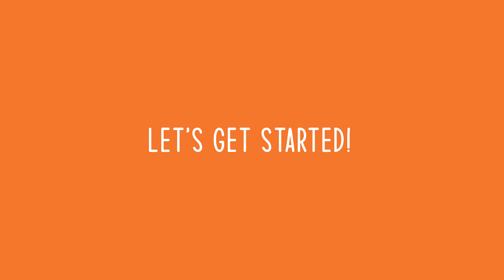Lego Leg Posing Minifigure (Tutorial)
Leg Posing - Lego Minifigure Shang Chi Tutorial Instruction - I always love minifigure and have a small collection of it, but they have very limited pose. So here are my tricks on how to get them having more kungfu-fighting pose like what I saw on the trailer for the upcoming Shang-Chi movie.

Since I live in Indonesia on the far side of the world, there's no Shang-Chi set available in our Lego store yet and that's the reason why I make my own custom Shang-Chi fig. My thoughts was if I can't buy it, why not make one myself :)  Though it's far from perfect but I'm very happy with it :)

The first time I saw this trick was made by Kai/Geneva, he brilliantly manage to pose a fig doing a high kick with 2x2 bracket. Here I try to use other different alternative part to achieve that.

Hope it can be useful and let's inspire each other :)